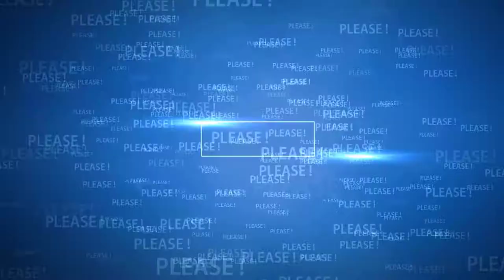2018 Alfa Romeo Stelvio | LMT Cars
LMT Cars:
If you’re looking to add a little Italian flair to your grocery run, the Stelvio is hot enough to melt your gelato. Under the hood is a 280-hp turbocharged 2.0-liter inline-four driving all four wheels through an eight-speed automatic; Alfa claims a zero-to-60-mph time of 5.4 seconds. Inside, you’ll find a handsome interior with leather seats and a 6.5- or 8.8-inch infotainment display. Automated emergency braking and adaptive cruise control are optional.
 Tennessee’s Central Basin resembles the Italian Alps about as much as Kevin Bacon looks like actual bacon. But on our drive through the Volunteer State, the Alfa Romeo crossover named for the Continent’s iconic mountain pass transported us instead to a different European motoring mecca. Running southwest out of Nashville, the 444-mile Natchez Trace Parkway plows a narrow squiggle through a verdant forest and conjures up a sort of neo-Nürburgring. The way the manicured easement meets old-growth oak, the way the asphalt never runs straight, the way one blind corner feeds into another, it all evokes the holy Green Hell.

Mind the Lycra-clad cyclists, dispatch with the dawdling sightseers, and ignore the 40- and 50-mph speed limits of the Natchez Trace, and the Alfa Romeo Stelvio alights with verve. It steers with a steady linear effort. The brake pedal responds obediently to slight pressure modulation, and in general Alfa’s brake-by-wire system felt more natural and better sorted this time around than it has in Giulia sedans that we’ve driven. The Stelvio doesn’t drive small—it’s slightly longer than the Audi Q5, the BMW X3, and the Mercedes-Benz GLC-class—but there is a precision to the controls that invites you to use more road, to corner closer to trees that crowd the driving line, and to drift nearer the drainage ditch at the pavement’s edge. In this segment, only a Porsche Macan inspires more confidence.